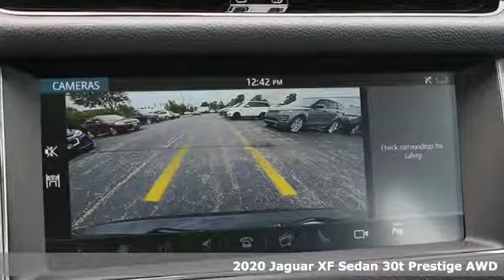New 2020 Jaguar XF Hinsdale, IL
Year: 2020
Make: Jaguar
Model: XF
Trim: Prestige
Engine: 2.0L Turbocharged
Transmission: 8-Speed Automatic
Color: Black
Interior: Ebony
Stock #: JH20007
VIN: SAJBK4GX7LCY83211
Recent Arrival! 2020 Bluetooth, **Backup Camera**, Adaptive LED Headlights w/Signature DRL, Blind Spot Monitor w/Closing Vehicle Sensing, Chrome Locks Wheel Protection Pack, Chrome Wheel Locks, Comfort & Convenience Package, Emergency Braking, Gloss Burl Walnut Veneer, Head-Up Display, Heated & Cooled Front Seats, Heated Front Windshield, Heated Rear Seats, Navigation system: InControl Navigation Pro, Radio: Meridian 825W Surround Audio System, SiriusXM All Access Package & HD Radio, Vision Assist Package. Jaguar XF Prestige Santorini Black

At Land Rover Hinsdale, we pride ourselves on delivering a level of customer satisfaction beyond your expectations. Whether you’re from Naperville, Hinsdale, or anywhere else nearby, your Chicagoland Land Rover dealership will show you what a car buying experience should be.
Address:
300 E Ogden Ave.
Hinsdale, IL 60521